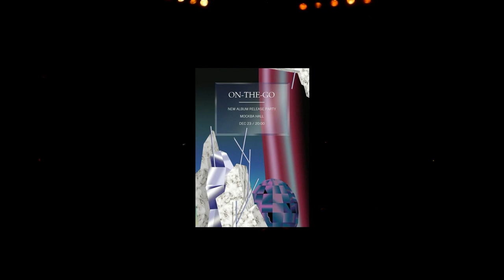ON-THE-GO - MOSKVA HALL LIVE (23.12.2012) 1080p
Концерт On-The-Go в Москва Hall 23 декабря 2012 года

Setlist:

1. November
2. Fall Asleep
3. One Spark
4. Sirens
5. Deception
6. Spellbound
7. In The Wind
8. Not Enough Hope
9. Out Of Sight
10. Glow
11. The Whailer
encore
12. The Day You've Been Waiting For
13. In The Middle Of The Night
14. The White Fence